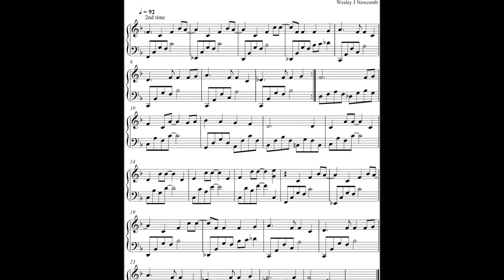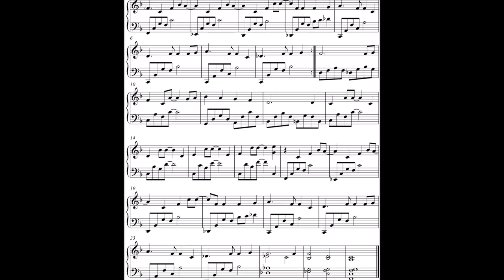Twenty-Seventeen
A quick little piece I wrote during the turn of the New Year